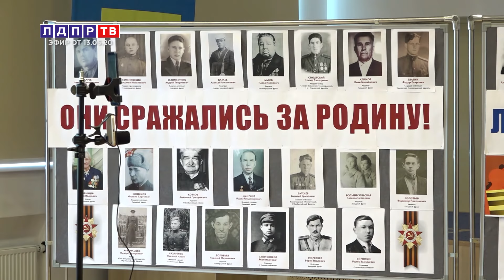Жириновский: Мы победили всем на зависть!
00:11 Владимир Жириновский провел традиционный онлайн-митинг
03:14 Александр Шерин о приемниках Победы
05:33 Андрей Свинцов о Параде Победы
07:29 Андрей Кузьмин о ветеранах
09:32 Как в Москве отмечали великий праздник